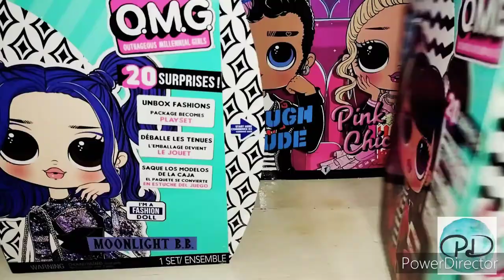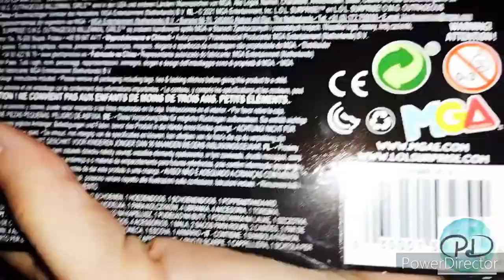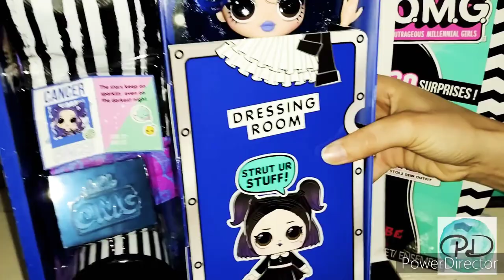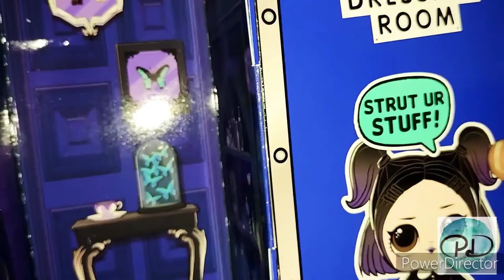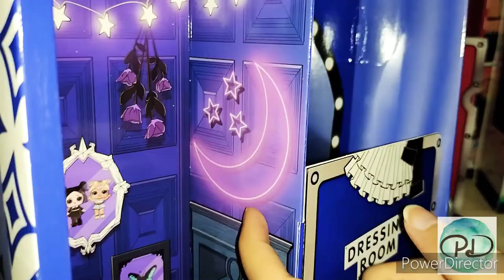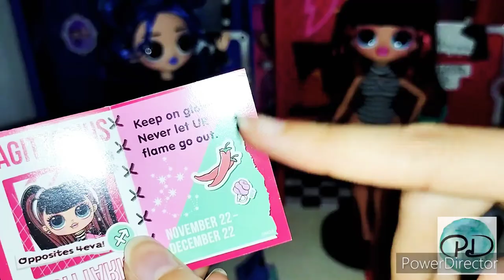Revisando a Moonlight BB y Spicy Babe - LOL OMG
¡¡Hola gente aleatoria del planeta!!

Espero se encuentren todos bien, al inicio el vídeo es un poco largo pero intento describir cada detalle del producto

- Vídeo por y para coleccionistas -